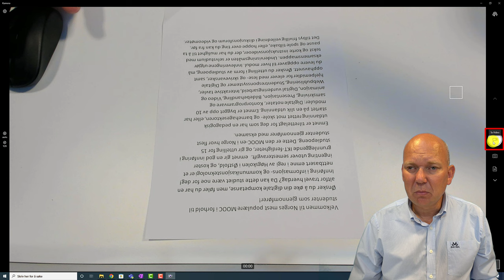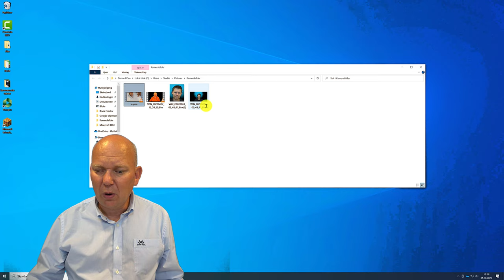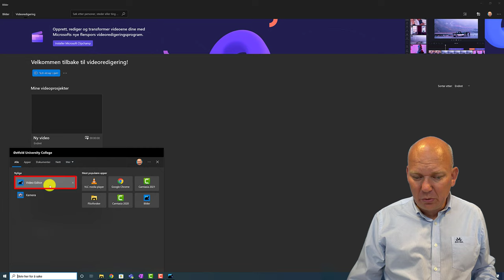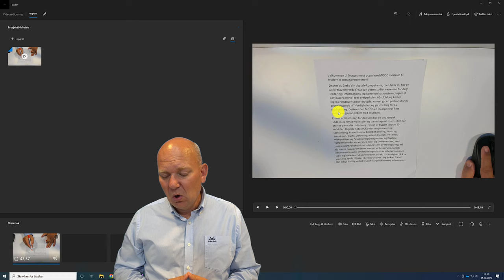Videovurdering av analoge elevbesvarelser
Innholdsfortegnelse:
00:00 Hvordan arbeide med Videovurdering av analoge elevbesvarelser
00:52 Bruk smarttelefon
02:23 Bruk webkamera
03:27 Bruk eksternt webkamera
04:16 Opptak i praksis med Kamera app-en i Windows
05:23 Finn opptak etter innspilling
06:00 Rotere video i Video editor i Windows